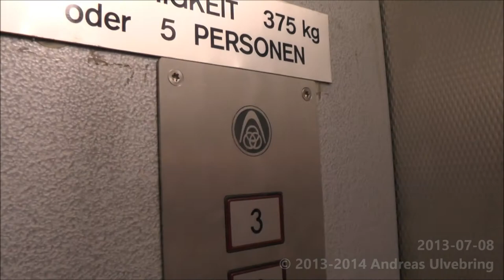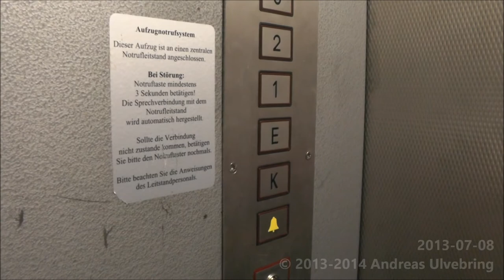1970 Stahl-Zaiser Traction elevator @ Rhein Sieg Gymnasium, Hubert Minz Straße 20, St Augustin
ENGLISH
The lift is original. Only new fixtures ahs been added by ThyssenKrupp.
-Brand of manufacturer: Stahl-Zaiser
-Serial:
-Manufacturer Year: 1970
-Type: Traction
-Maximun allowed load: 375 Kg ( _lbs. ) or 5 Persons
-Floors served: K E 1 2 3
-Location: Rhein Sieg Gymnasium, Hubert Minz Straße 20, St Augustin GERMANY

SVENSKA
Hissen är orginell. Bara nya knappar har bytts ut av ThyssenKrupp.
-Hisstillverkare: Stahl-Zaiser
-Serienummer:
-Tillverkningsår: 1970
-Typ: Linhiss
-Max tillåten last: 375 Kg eller 5 Personer
-Antal stannplan: K E 1 2 3
-Adress: Rhein Sieg Gymnasiet, Hubert Minz Straße 20, St Augustin TYSKLAND